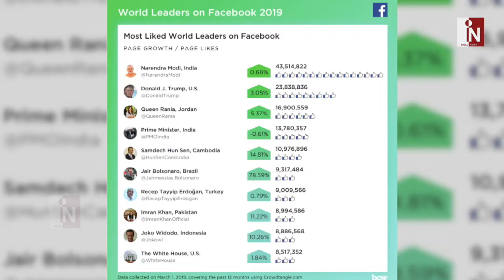World के Top Leaders को पीछे छोड़ सबसे आगे निकल गए PM Modi, बन गए नंबर-1